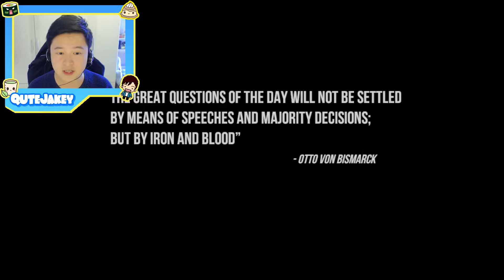I KILLED SANTA? - CHRISTMAS SHOPPER SIMULATOR 2: BLACK FRIDAY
Merry Christmas everyone! I hope you enjoy this litter video in which I played a game called "Christmas Shopper Simulator 2 Black Friday". Can I get everything I need for this christmas?

Game played: Christmas Shopper Simulator 2: Black Friday